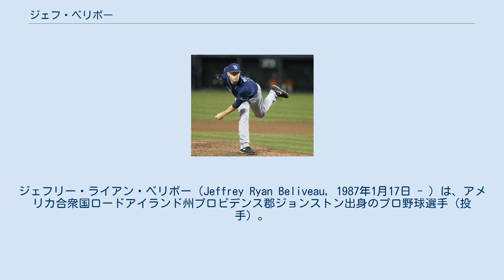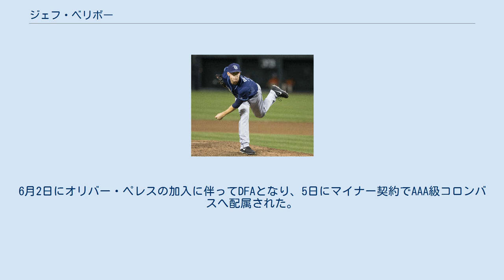ジェフ・ベリボー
フロリダ・アトランティック大学出身の野球選手
ジェフリー・ライアン・ベリボー（Jeffrey Ryan Beliveau, 1987年1月17日 - ）は、アメリカ合衆国ロードアイランド州プロビデンス郡ジョンストン出身のプロ野球選手（投手）。
左投左打。
 2008年のMLBドラフト18巡目（全体551位）でシカゴ・カブスから指名され、プロ入り。
この年は、傘下のルーキー級アリゾナリーグ・カブスとA-級ボイシ・ホークスで14試合に登板した。
 2009年はA級ピオリア・チーフスで29試合に登板した。
 2010年はA級ピオリアとA+級デイトナ・カブスで計46試合に登板した。
 2011年はA+級デイトナとAA級テネシー・スモーキーズで計53試合に登板した。
また、10月にはメキシコのグアダラハラで行われた第16回パンアメリカン競技大会における野球競技のアメリカ合衆国代表に選出された。
オフに40人枠に登録された。
 2012年はAAA級アイオワ・カブスで13試合に登板した後、メジャーに昇格した。
7月22日のセントルイス・カージナルス戦でメジャーデビューを果たした。
オフにDFAとなった。
 2013年は、開幕を傘下のAAA級ラウンドロック・エクスプレスで迎えた。
1試合に登板し、DFAとなった。
4月16日にトレードで、タンパベイ・レイズへ移籍した。
傘下のAAA級ダーラム・ブルズへ配属され、8月27日にメジャーに昇格した。
 2014年は自己最多の30試合に登板した。
オフの11月7日に日米野球2014のMLB選抜に選出された事が発表された。
 2015年は5試合にリリーフ登板しただけであり、3年連続メジャーで未勝利、防御率13.50と結果を残せずじまいだった。
11月6日に40人枠から外れ、自由契約となった。
12月5日にボルチモア・オリオールズとマイナー契約を結んだ。
 2016年は傘下のA+級フレデリック・キーズとAA級ボウイ・ベイソックスでプレーし、2球団合計で31試合に登板して4勝0敗2セーブ・防御率2.54・66奪三振の成績を残した。
12月15日にトロント・ブルージェイズとマイナー契約を結んだ。
 2017年は開幕を傘下のAAA級バッファロー・バイソンズで迎え、6月5日にメジャー契約を結んでアクティブ・ロースター入りした。
7月22日にDFAとなり、7月25日に40人枠から外れる形でAAA級バッファローへ降格した。
11月22日にクリーブランド・インディアンスとマイナー契約を結んだ。
 2018年は傘下のAAA級コロンバス・クリッパーズで開幕を迎え、4月26日にメジャー契約を結んでアクティブ・ロースター入りした。
5月4日にDFAとなり、7日にマイナー契約でAAA級コロンバスへ配属された。
5月29日に再びメジャー契約を結んでアクティブ・ロースター入りした。
6月2日にオリバー・ペレスの加入に伴ってDFAとなり、5日にマイナー契約でAAA級コロンバスへ配属された。